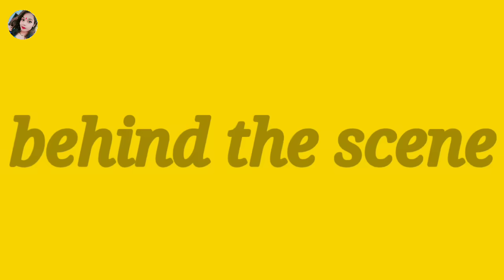जैसी करनी वैसी भरनी | jaisi karni waisi bharni | Bundeli Comedy | बुन्देली शॉर्ट फिल्म | Misspriyab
यह वीडियो केवल आपके मनोरंजन के लिए बनाई गई हैं।